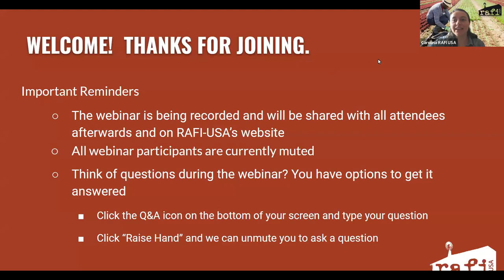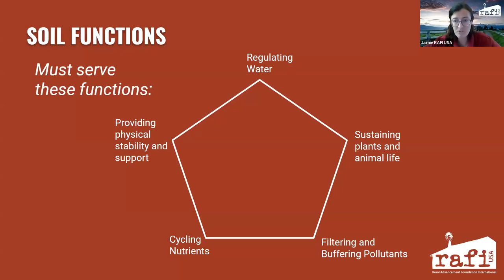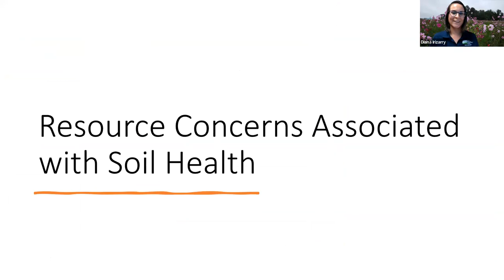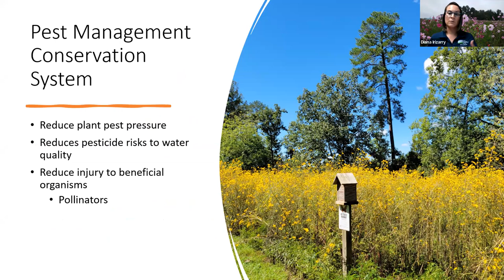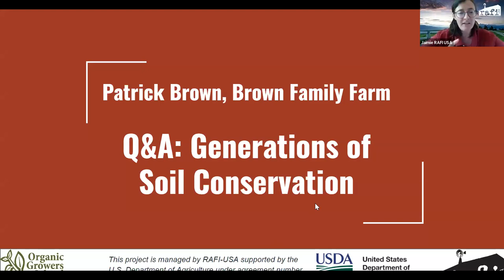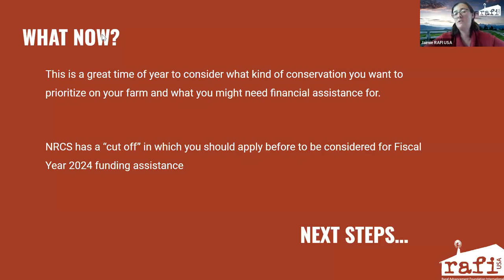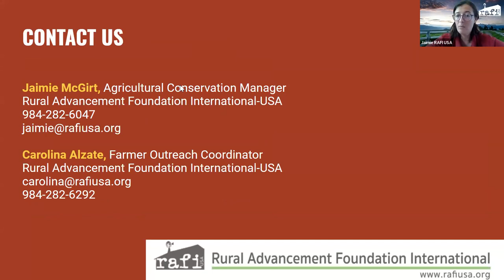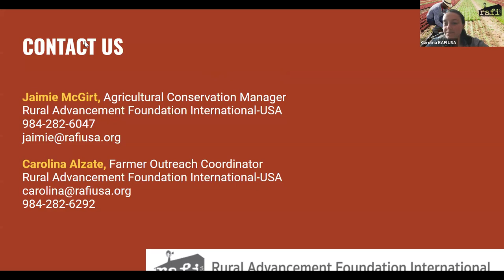Webinar: Improving Soil Quality and Cost-Share Opportunities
RAFI-USA and an NRCS Soil Expert share information to help farmers understand the foundations of soil health, common soil resource concerns that occur on small-scale cropland, and ways you might improve your soil health through NRCS’ technical and financial assistance.